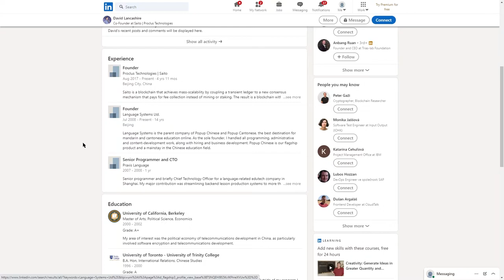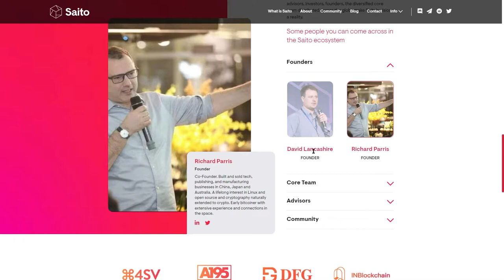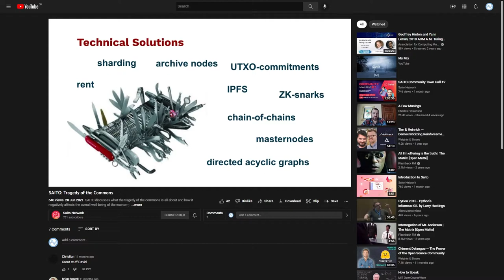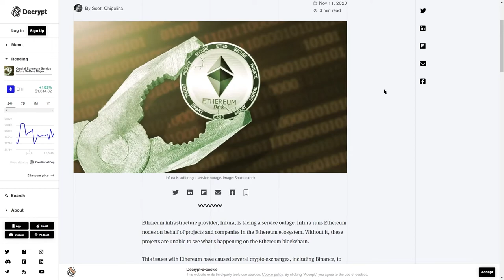SAITO MEET THE TEAM. Clips from my review.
Hello,

another clip from my recent review. Let's have a look at SAITO crypto founders, David Lancashire and Richard Parris. I also cannot skip mentioning infura due to hearing over and over the crowd-popular narrative "ETH IS MASSIVELY DECENTRALIZED".

People who say that are, in my opinion, obliged to mention and explain infura problem, else they are straight misleading.

BTC bitcoin:144gNfbZYKoU15ZGE1tnuPSiNVkPC1jp4p

LTC LVPJJp9TE6RswhQ3Un6UYjohsp7XwGnjES

BCH bitcoincash:qrhrprvgntqylxsdqaxg4ada9eclt4rd4gaj4y0af7

ZEC t1ThtcZKCBVvcg7xggu5jsWnCF5mGufpTFt